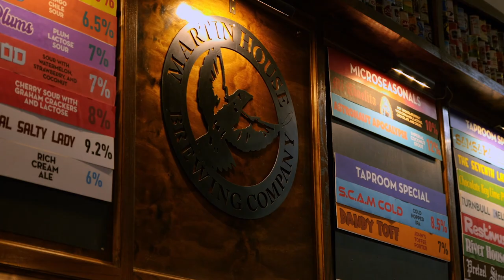Martin House Brewing Taproom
This promo video was filmed on a cool Saturday in February 2022. We hope you can stop by our taproom the next time you're in Fort Worth and enjoy a couples brewskis with us. Cheers!